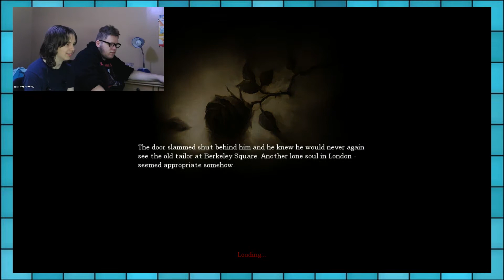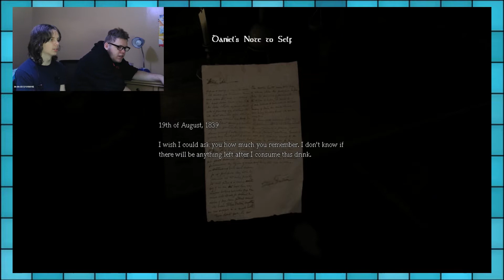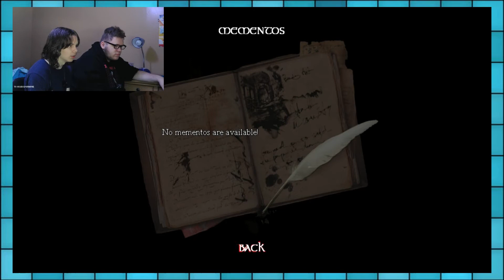Elecjonics: Amnesia part 1- from one horror game to another